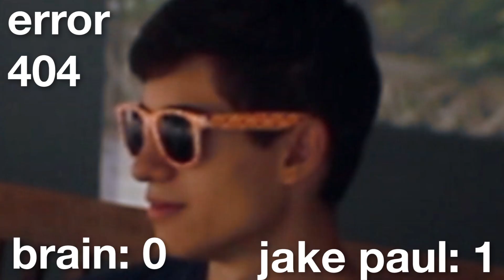HUUS TOUR! Ferienwohnung in MALLORCA!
Baud macheni z viel Videos uf dem Kanal! Hüt maua "Huus Tour" vode Ferie z Mallorca! Isch meh chli uf witzig, auso nid z ärnscht nä!

Wenn's dir gefallen hat, wäre eine Bewertung nice! :)

Für Kontakt, siehe Kanalinfo